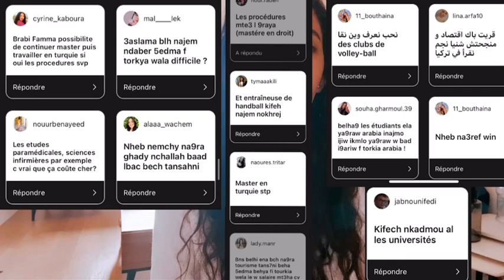Les études en Turquie - Partie 1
Dans cette vidéo, je vous donne une idée générale sur le fonctionnement du système d'enseignement supérieur en Turquie.

0:00 Introduction
0:49 Les diplômes
4:04 L'année universitaire
4:34 Université publique vs privée
5:26 Les meilleures universités
6:13 Les langues
7:36 Les filières francophones de quelques universités turques
9:28 Les frais d'études